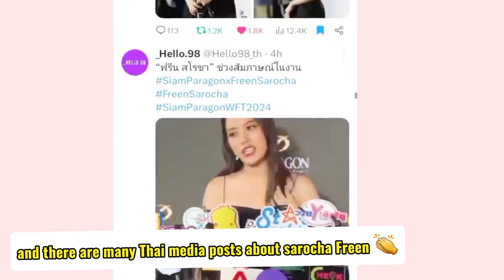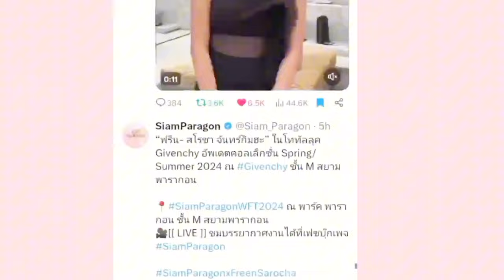Freen and Becky Enjoy your vacation